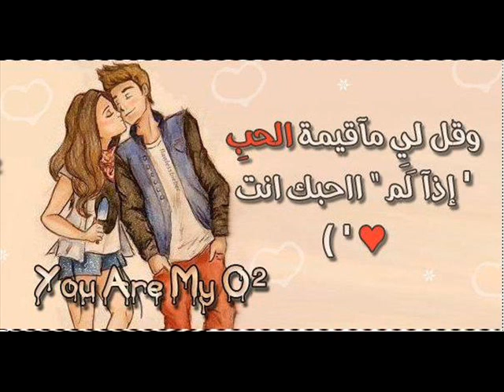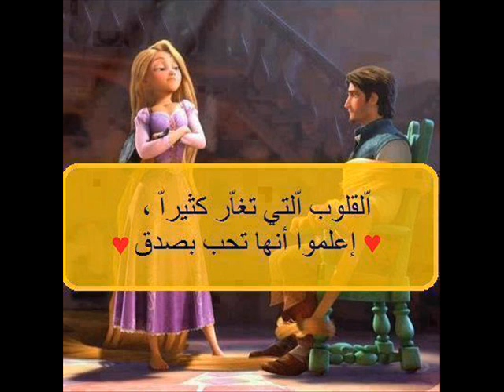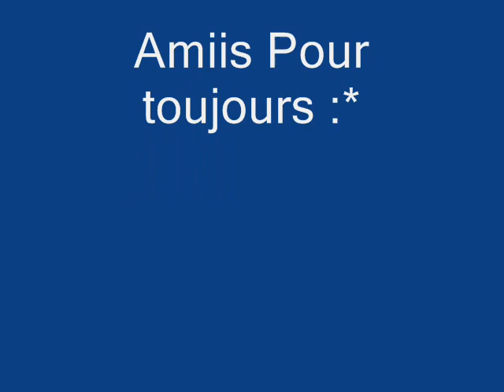mazal mazal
Mvip